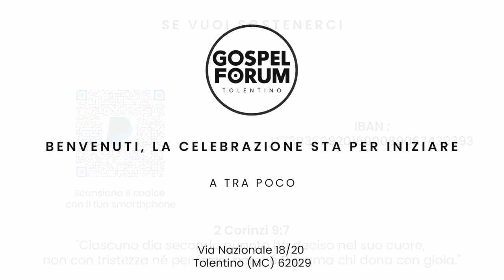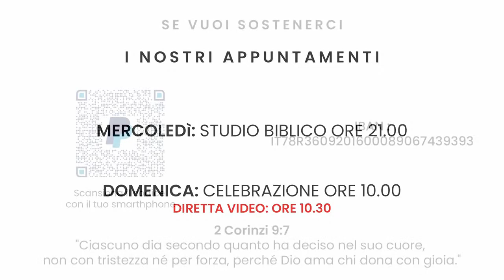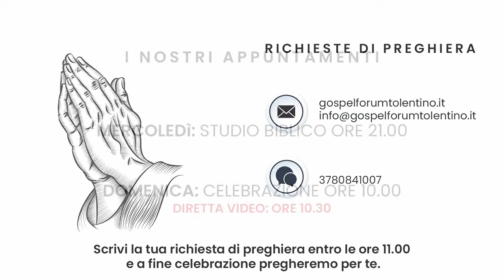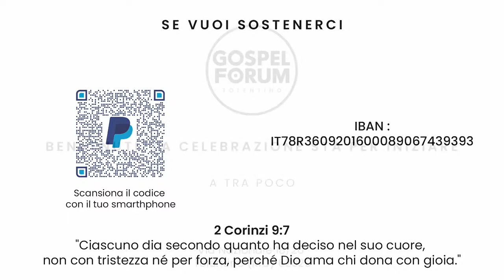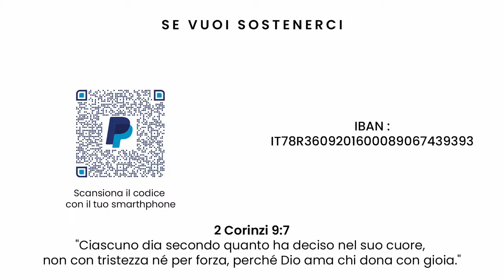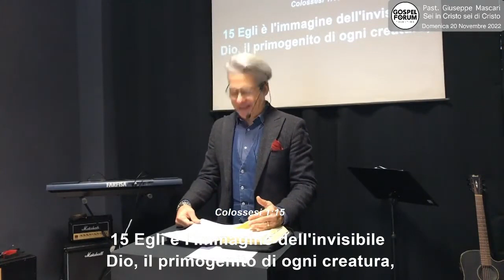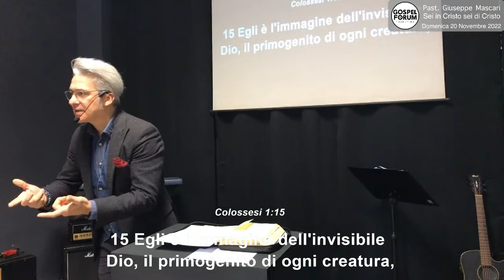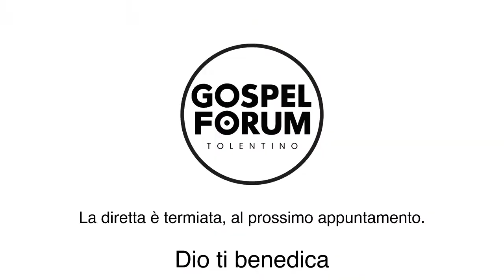Sei in Cristo sei di Cristo 20 11 22 Past Giuseppe Mascari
Possiamo farcela solamente per la nostra fede in lui,  è cosi che abbiamo compreso che la nostra parte è determinante per afferrare le promesse di Dio in Cristo  Gesù ,
Dobbiamo avere una motivazione, uno scopo , una visione e questa  dobbiamo conoscerla, sapere che siamo in un cammino , siamo in combattimento , siamo come dice Rom 8:37 siamo più che vincitori , ma questo dobbiamo saperlo.
È bene dunque conoscere chi siamo , cosa dice e pensa Dio di noi, cosa ha fatto in Cristo , L’IMPORTANZA DELLA NOSTRA IDENTITA’ , prendere coscienza di questa identità .
Comprendere chi  eravamo prima di conoscere il signore  e da quale sorte ci ha liberati, ogni giorno dobbiamo ricordare e consapevolizzare cosa ha fatto dio per noi. Ogni vero credente , ogni uno che ha fatto una vera esperienza con il Signore , ha un passato prima di Cristo ed un presente in Cristo che ci ha messo in un futuro che Dio ha preparato per noi, questa esperienza è conosciuta come “nuova nascita” come ha detto Gesù a Nicodemo in Giovanni 3:3 , che se uno non è nato di nuovo non può vedere il regno di Dio, un esperienza vera spirituale, un nascita , un evento che non può segnare un inizio, incontrare Dio , Gesù Cristo è un impatto che cambia totalmente la nostra vita, è un evento traumatico , cosi come Saulo che impatta con il Signore Gesù e cadde da cavallo , da quel momento non fu più lo stesso . Incontrare il Signore può essere traumatico , ma questo segna l’inizio di una nuova esistenza che si chiama nuova vita.Eravamo morti, l’essere umano senza Dio esiste ma non è vivo , è morto in una condizione drammatica, è lontano da Dio in maniera irreparabile , senza speranza , Dio ha dovuto in Cristo fare un opera di Grazia cercandoci per primo e mettendoci in Cristo in cui abbiamo ricevuto ogni cosa inerente al suo piano.